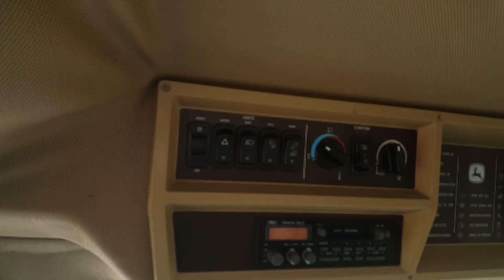Harvesting alfalfa seed, from the field to the combine.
Agriculture/Farming/Harvesting. Thrashing alfalfa seed.